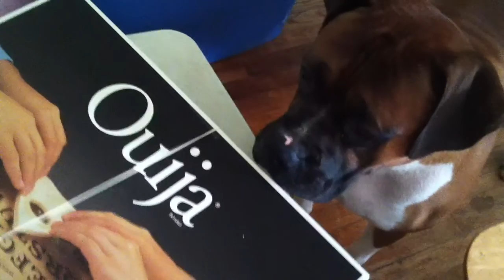Bower and the rubber band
Bowser's curiosity got the best of him.